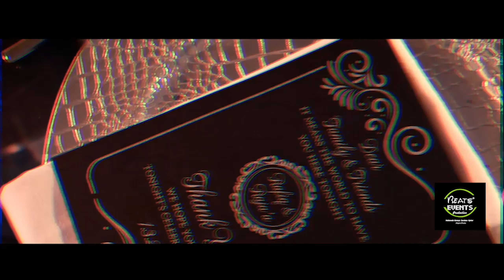The Black Theme Wedding by Beats Events™.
The black theme wedding 🎩 👰🏽 🔲▪️🔳
From Rafiq & Rajaas’ Wedding 2020